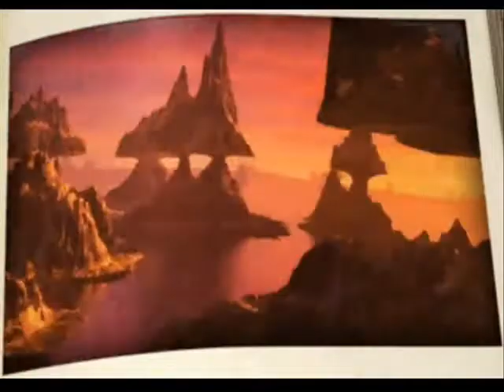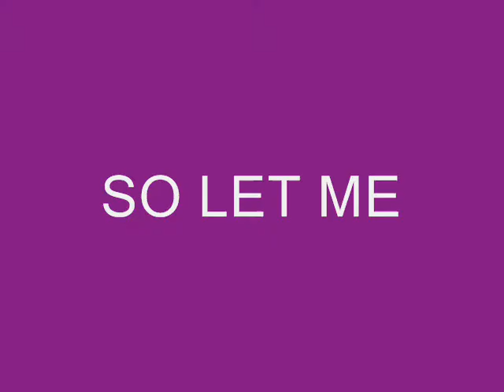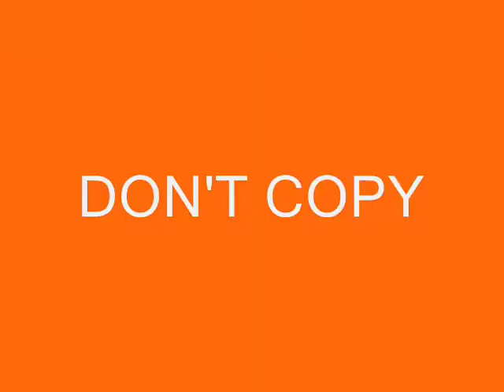Atrus Sez: Don't copy That Floppy!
Saavedro and Catherine play a game, but when Saavedro wants to copy the game, Atrus decides to tell them why they shouldn't - in song!

Uses the audio from the classic 80's PSA "Don't copy That Floppy!"